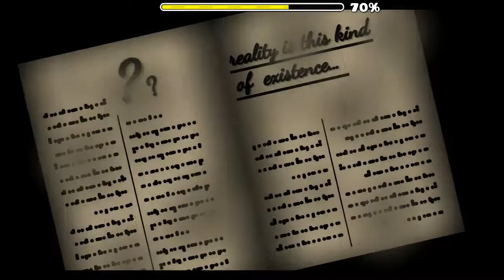Geometry Dash - Neverending Travel [Insane] - 100% XXL level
Thought it was cool, longest level I've personally beaten. Got lucky enough not to die in the last part.

Level: Neverending Travel by Darwin
Song: Xtrullor - Jnana